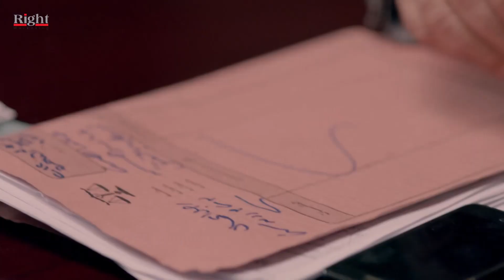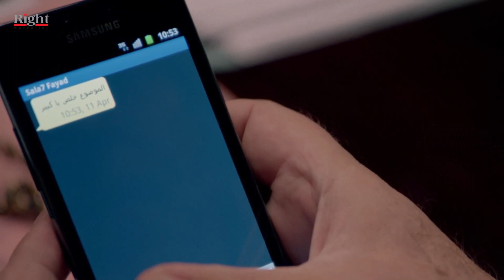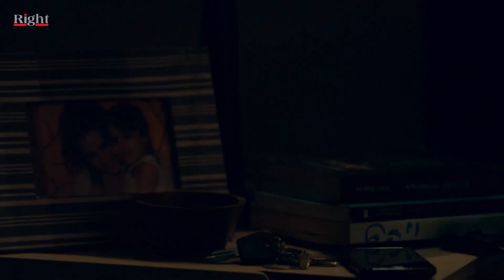محمود الجندي اكتشف خيانة شيرين بعد ما جاله صور ليها وهي بتخونه😨 .. شوفوا حصل ايه😱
محمود الجندي اكتشف خيانة شيرين بعد ما جاله صور ليها وهي بتخونه😨 .. شوفوا حصل ايه😱للاشتراك فى القناة

مسلسل رقم مجهول

بطولة
يوسف الشريف
شيري عادل
محمود الجندي
إدوارد
محمد حمدي
صبري عبدالمنعم
نادية العراقية
رشا جابر
رامز أمير
وليد فواز
ليلى عز العرب
كاريمان مهدي
عثمان محمد علي
وفاء سالم
ماهر سليم
مريم سعيد صالح
عمرو رجب
حمزة العيلي
رانيا شاهين
شيماء عبدالقادر
وائل سامي
عبدالوهاب خالد
محمد صالح
هايدي عبدالخالق
شيرين الطحان
مدحت نصار
إسلام سعيد
أحمد عبدالخالق
أحمد مصطفى
شيري مجدي

يوسف الشريف_Youssef El Sherif
ممثل مصري، اسمه الحقيقي محمد إسماعيل ناجي، وتم تغيير الاسم إلى يوسف الشريف بالاتفاق مع المخرج شريف صبري عند التحضير لفيلم (7 ورقات كوتشينة). ولد بالقاهرة، وتخرج في قسم الميكانيكا بكلية الهندسة بجامعة عين شمس في عام 2002.

كانت بدايته في فيلم (7 ورقات كوتشينة) مع روبي، ثم شارك في فيلم (فتح عينيك) في دور ضابط شرطة مع مصطفى شعبان، وفيلم (آخر الدنيا) مع النجمة نيللي كريم، ثم فيلم (هي فوضى) وهو آخر أعمال المخرج الراحل يوسف شاهين، حصل يوسف على أول بطولة مطلقة له في فيلمه (العالمي) الذي حقق فيه نجاحًا كبيرًا ومثل دور مالك لاعب كرة القدم الذي يحلم بالاحتراف، كما أنه شارك بمسلسل (السندريلا) مع منى زكي بدور علي بدرخان، وقد قام بتقديم برنامج المسابقات (العيلة تكسب)، من أبرز أعماله (المواطن إكس، رقم مجهول، زي الورد، اسم مؤقت، الصياد ،لعبة إبليس،القيصر ، كفر دلهاب).

الموطن: مصر
تاريخ الميلاد: 14 سبتمبر 1978
بلد الميلاد: مصر

أشهرأعمال يوسف الشريف

كوفيد-25
النهاية
بني آدم
كفر دلهاب
القيصر
لعبة إبليس
الصياد
اسم مؤقت
رقم مجهول
زي الورد
المواطن إكس
نور مريم
اللص والكتاب
عايزة أتجوز
العالمي
ليالي
هي فوضى؟
آخر الدنيا
السندريلا
حليم
العميل ١٠٠١
على نار هادئة
فتح عينيك
7 ورقات كوتشينة